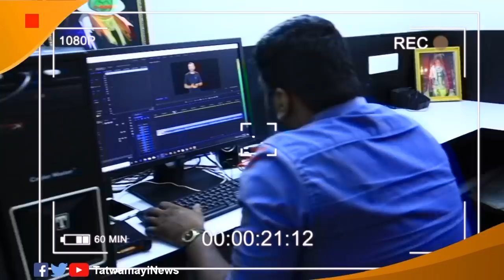സരിത്തിൻ്റെയും സന്ദീപിന്‍റെയും ഭാര്യമാര്‍ക്ക് ഇനിയും പലതും പറയാനുണ്ട്.. ഇത് ഭീകരപ്രവര്‍ത്തനം തന്നെ??